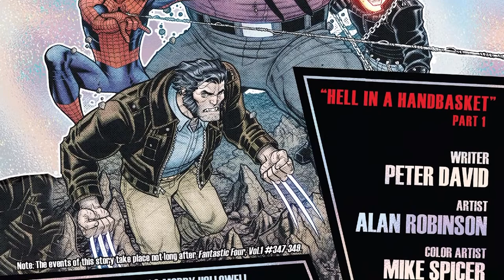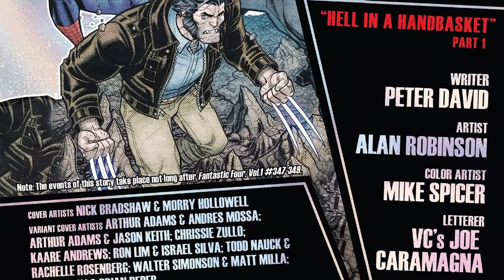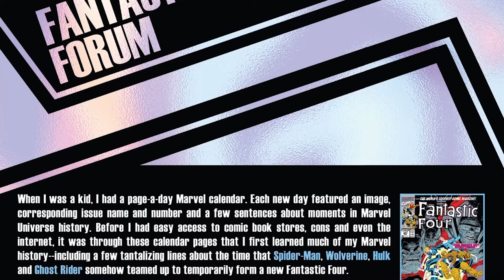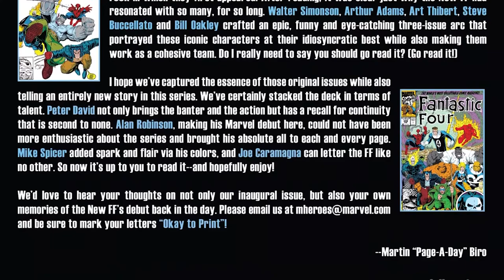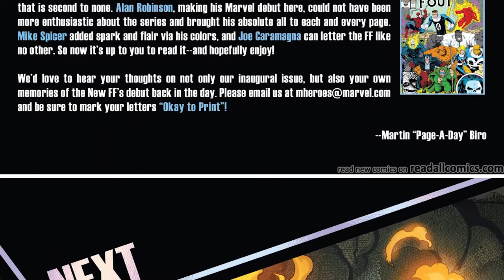New Fantastic Four #1 (2022) "Hell in a Handbasket" Part 1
SPIDER-MAN! GHOST RIDER! WOLVERINE! HULK!

When these unlikely heroes first banded together to become the NEW FANTASTIC FOUR, they made Marvel history.

Now this fan-favorite team returns in an all-new adventure written by Peter David!

Set shortly after the events of the group’s first appearance, brace yourself for a wild ride and guest stars aplenty — including the original FF.

Plus, a series of mystery villains that you’ll never see coming!

Marvel Comics/Music/Entertainment